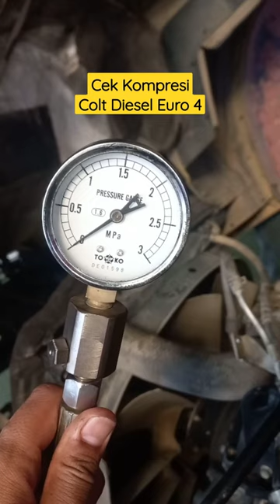Cek Kompresi Mesin Colt Diesel Euro 4